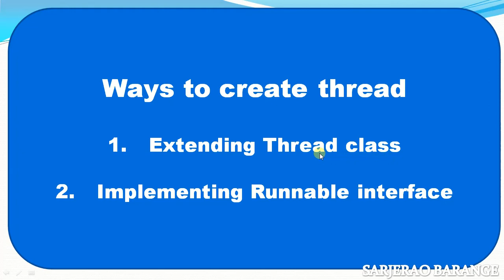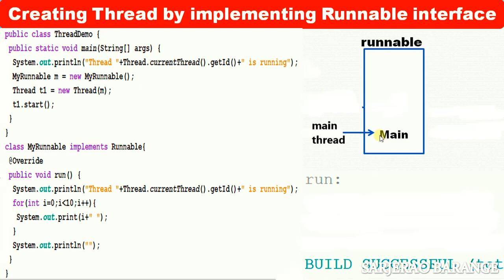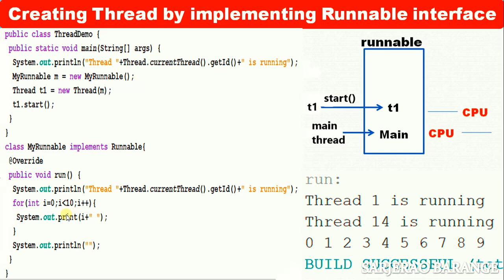Creating thread by implementing Runnable interface.